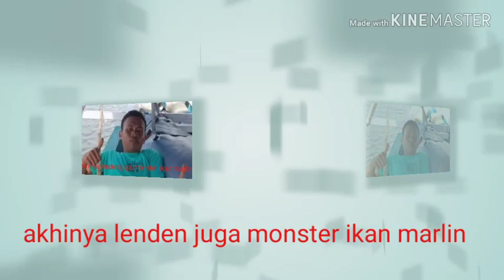Black marlin 200kg